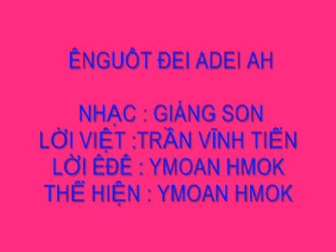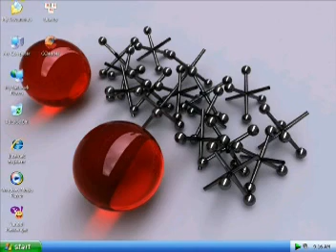ê nguôt đei adei ah